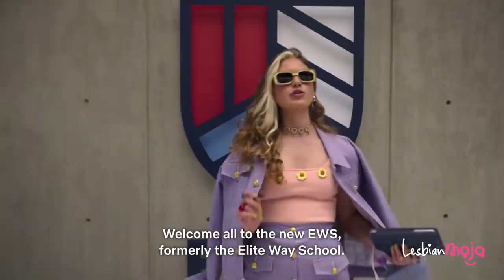NEW LESBIAN MOVIES & TV SHOWS 2022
WHAT IS NEW AND QUEER TO STREAM | LESBIAN MOVIES & TV SHOWS. We have made it to 2022 somehow. And may this new year be exactly what we need it to be, and let it be full of NEW QUEER CONTENT.

It's fair to say that for the past few years, streaming services have built a reputation as the most inclusive source for LGBTQ content, and it's fair to say that there are more LGBTQ characters on television than ever before. So, please do yourself a favour and give them all a try. Believe me watching these films and tv shows will be easy. Deciding which one to start with; might be a little bit more complicated.

— ENJOY, and please remember to leave a LIKE before you leave; LIKES and COMMENTS are supper important 🙈 🙈

— About this channel, your ultimate sapphic destination for all our TOP 10 Lesbian Lists. Finally, if you want to know more about the person behind this account, please follow me on:

And, if you made it this far in the description, please do subscribe to LESBIAN MOJO and leave me a comment in the section below; the more I hear from you, the more I LOVE IT, and I will always read and reply to all my comments ❤️❤️ - THANK YOU!